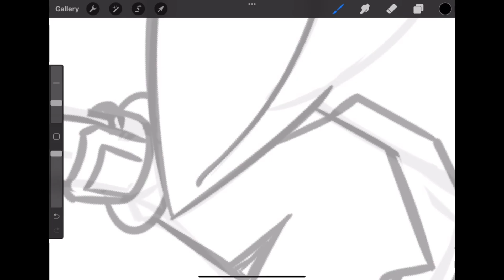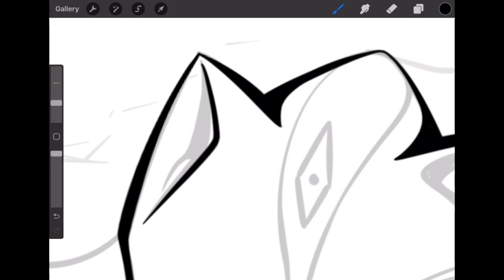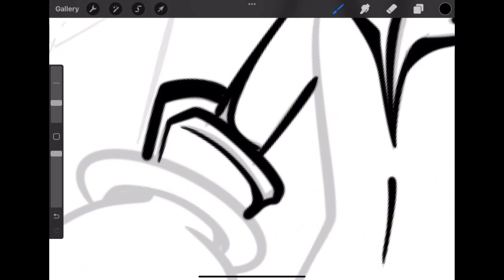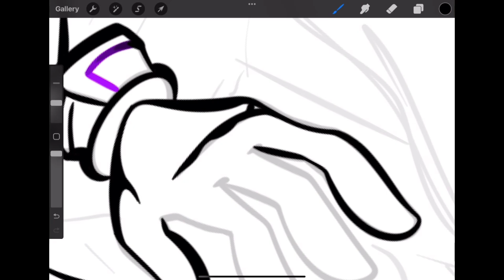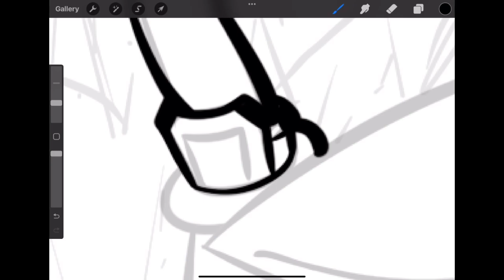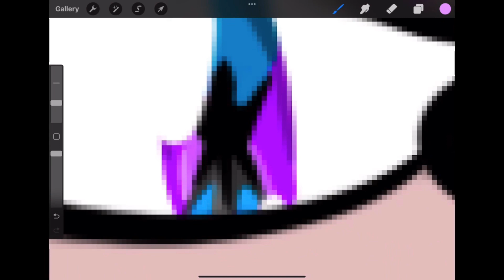[REQUEST] You Found Me pt.3 | MW+ Art